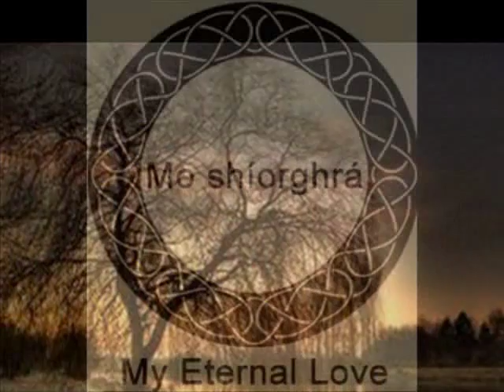Celtic Riddle Theme "Second Chance" remake unplugged version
This version is unplugged, only my voice and my guitar, live recorded at home,
Just for some friends.
The theme is from the movie "The Celtic Riddle ".
I did more recordings of this theme, just look at my music gallery.